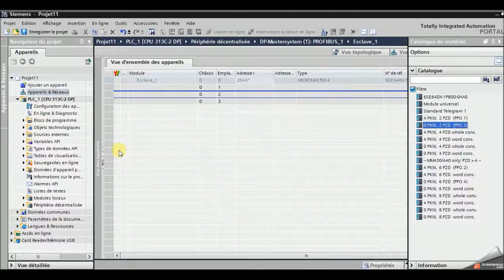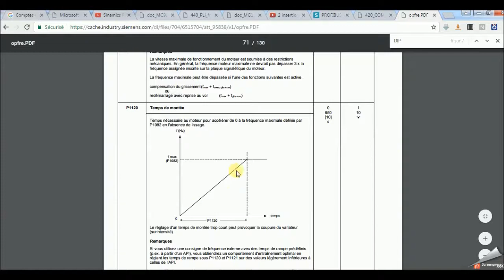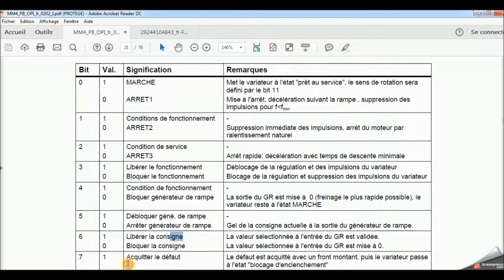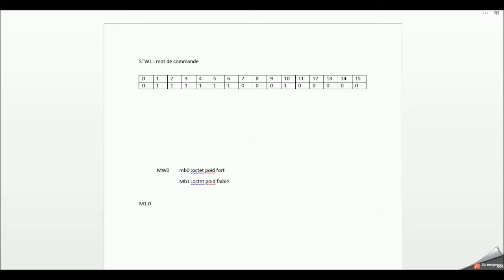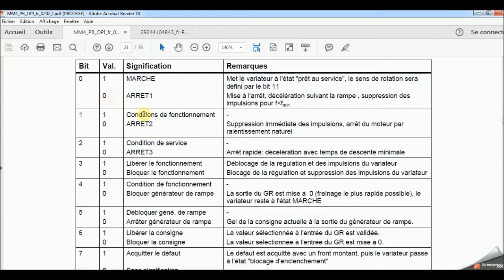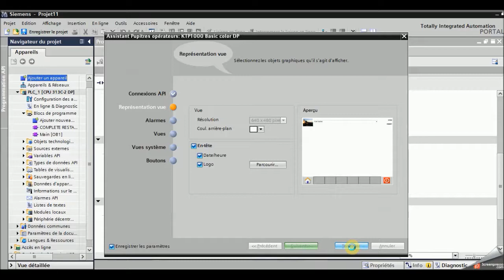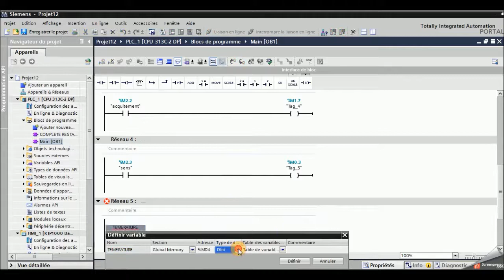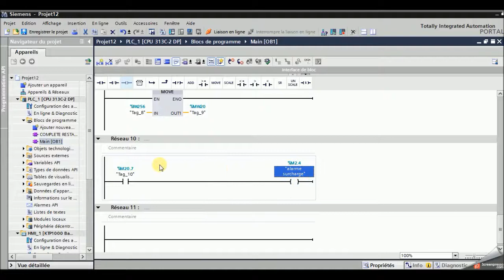Micromaster porfibus TIA PORTAL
Commande d'un variateur micromaster par le reseau profibus